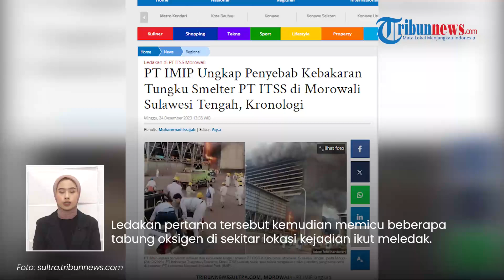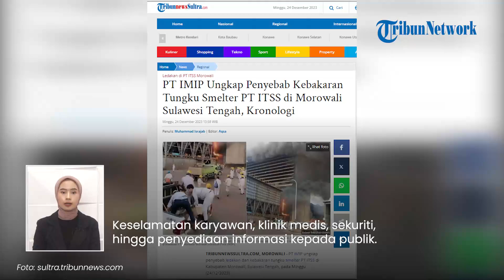PT IMIP Ungkap Penyebab & Kronologi Ledakan Tungku Smelter PT ITSS yang Tewaskan 13 Pekerja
TRIBUN-VIDEO.COM - Kepala Divisi Media Relations PT IMIP Dedy Kurniawan mengungkap penyebab hingga kronologi ledakan yang berujung kebakaran di PT ITSS, di Morowali, Sulawesi Tengah pada Minggu (24/12).

Berdasarkan hasil investigasi awal, penyebabnya diduga karena bagian bawah tungku masih terdapat cairan pemicu ledakan.

Vp: Valen